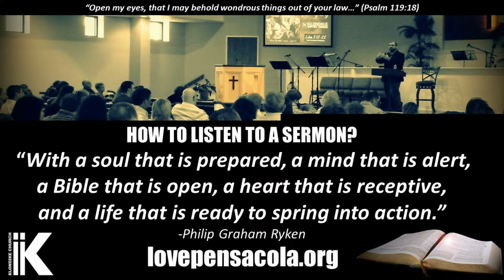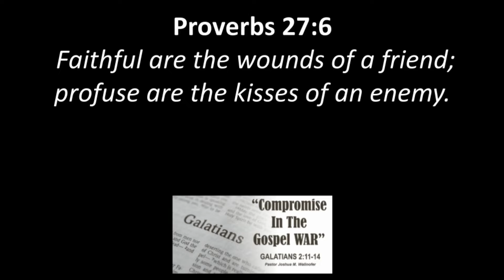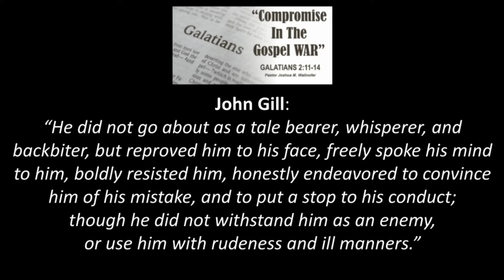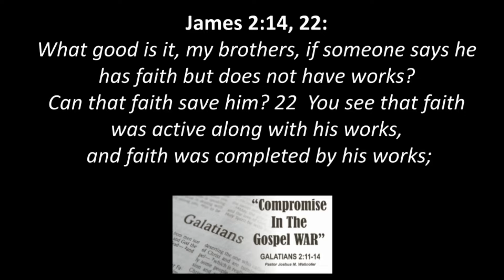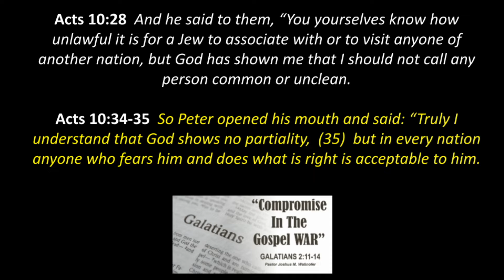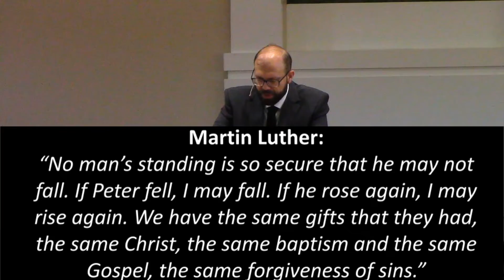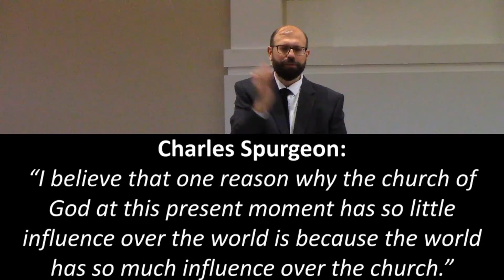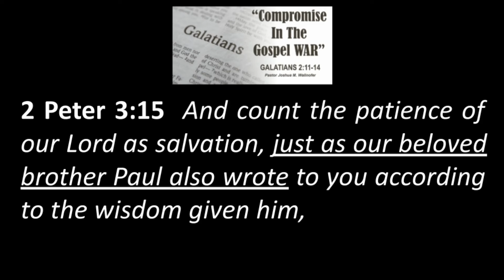Galatians 2:11-14 || Compromise In The Gospel War by Pastor Wallnofer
Part 5 of our Galatians series, "Compromise In The Gospel War" by Pastor Joshua M. Wallnofer from Galatians 2:11-14.